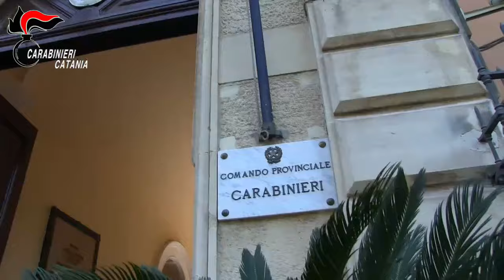Video CC. Incendio Gravina - Brucia la macchina al rivale in amore: denunciato dai Carabinieri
Nei video, i Carabinieri hanno, infatti, individuato l’uomo mentre arrivava in via Meli a bordo di una Nissan Micra, registrata a suo nome, che ha parcheggiato a circa 20 metri dalla palazzina